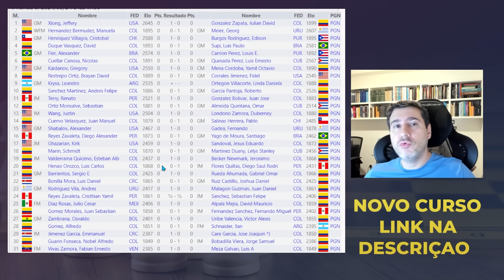CONTINENTAL das AMERICAS de XADREZ RODADA 1